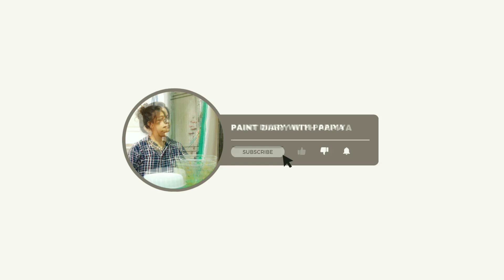How To Draw Baruto Uzumaki || Baruto Drawing || How To Draw Anime Step By Step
Anime is hand-drawn and computer-generated animation originating from Japan. Outside Japan and in English, anime refers specifically to animation produced in Japan.Let's draw paint baruto anime together.

I try my best teach for you.and next art video i do learning work best and better. So here you go!!! Honestly its super simple to do and if you watch the video even you'll know the TRICK to make a perfect one.

And your skil and knowledge will definitely become more interesting with this simple hack, so do try it.